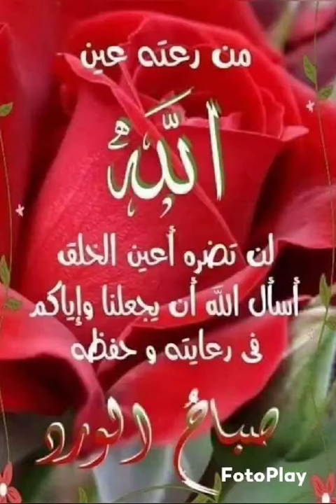02/02./2023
Video de lhassane nta